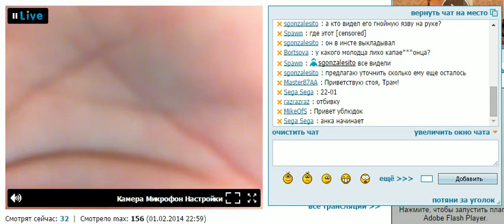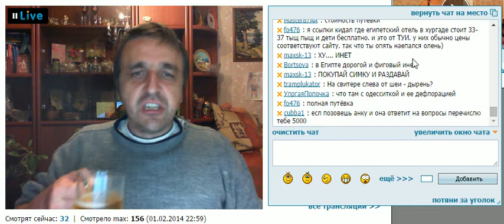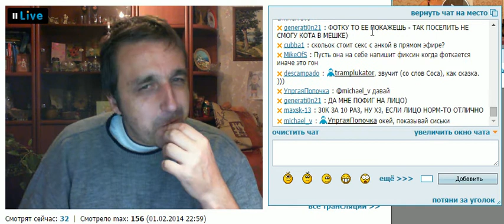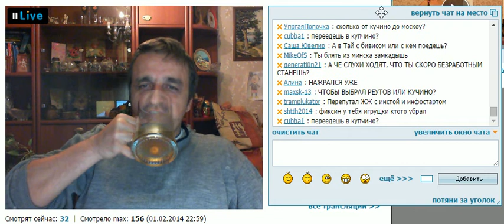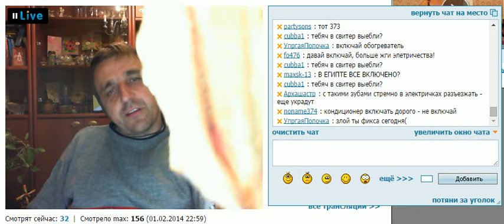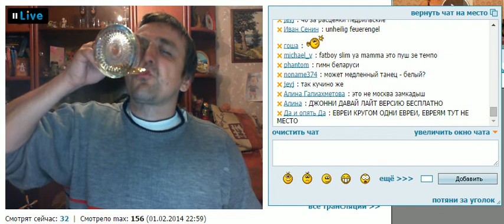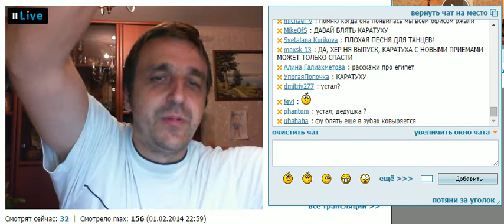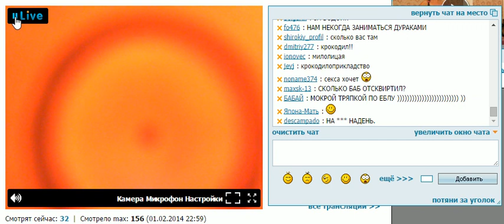Фиксин-ТВ 83 от 21 сентября 2014